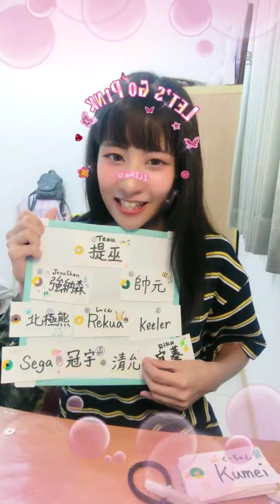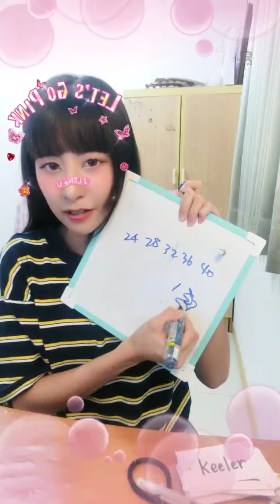2021 11 06 AKB48 TeamTP．Unit Daisy．宮田留佳「浪Live」直播